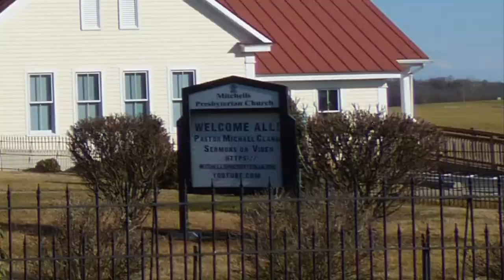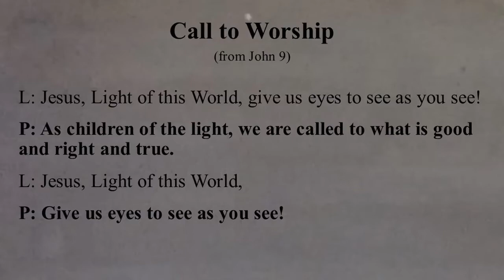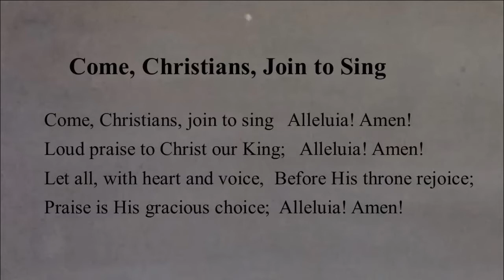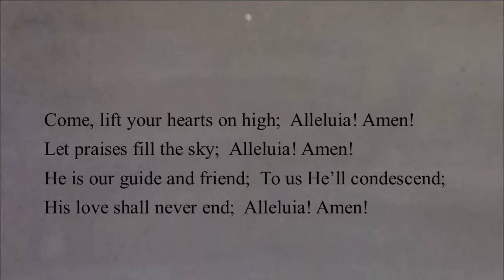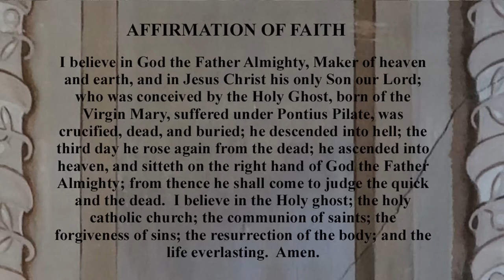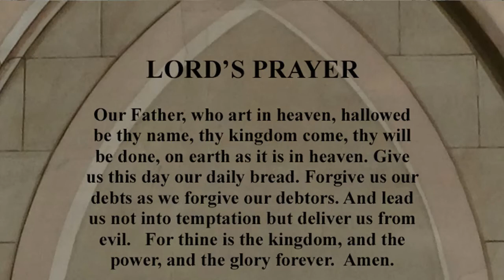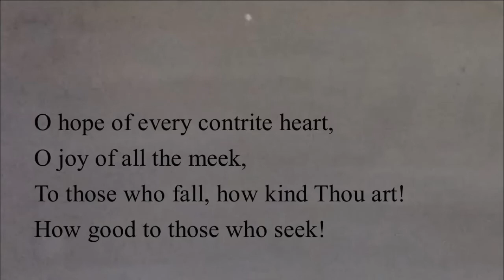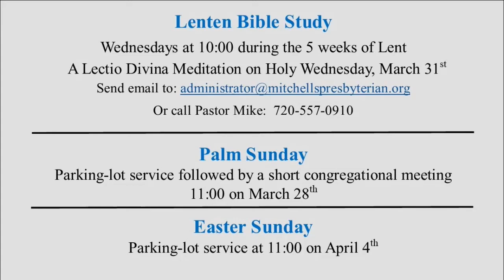2021 03 07 Video Service Rev Michael Clang